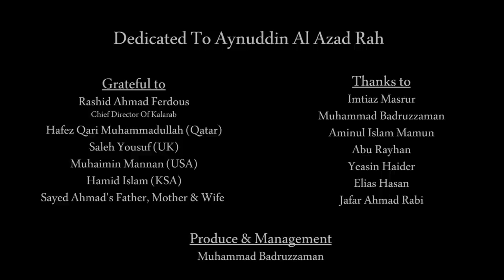Allah Allah | Bangla Islamic Song by Kalarab Shilpigosthi | Eid Release 2017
Song: Allah Allah
Singer: Abu Rayhan & Kalarab youth group
Lyric & Tune: Sayed Ahmad
Music Direction: Muhammad Badruzzaman
Sound Design: Jaynul Abedin Ekatto
Vedio Direction: Yamin Elan
Record Lebel: Holy Tune Studio
RBT Service By: Bright Solution Multimedia
RBT For Gp: Type WT (space) 6269445 & Send 4000
RBT For Airtel: Type CT (space) 6269445 & Send 3123
RBT For Robi: Type get (space) 6269445 & Send 8466
RBT For Teletalk: Type TT (space) 6269445 & Send 5000
RBT For Banglalink: Type Down 598742 & Send 2222

Dedicated To Aynuddin Al Azad Rah.

grateful to: Rashid Ahmad Ferdous
(Cheif Director Of Kalarab)
Qari Nazmul Hasan
Mufti Amimul Ehsan
Mawlana Shofiqul Islam
Hafez Qari Muhammadullah (Qatar)
Saleh Yousuf (UK)
Muhaimin Mannan (USA)
Aflak Uddin (KSA)
Hafez Abdul Aziz (UAE)

Thanks to:
Imtiaz Masrur
Sayed Ahmad
Aminul Islam Mamun
Yeasin Haider
Elias Hasan

Produce & Management: Muhammad Badruzzaman